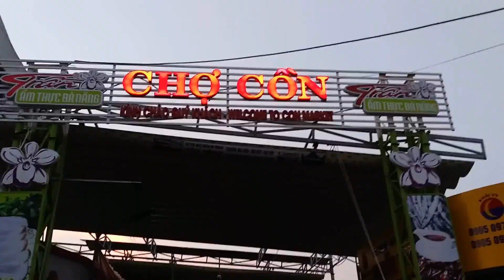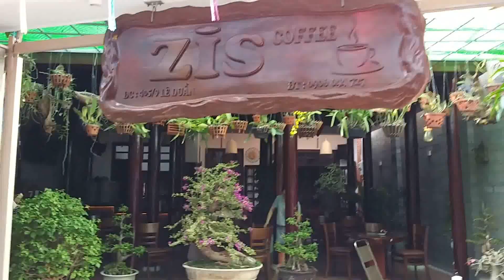Da Nang seeing what i see, local food, people & places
Upon moving to Da Nang Vietnam, I made it a option to connect with the local people to learn more about the culture from a personal perspective instead of staying at a judgmental surface level like some Expats do,  I also have had a 20 plus years of experience in Southern California from being around most of my good friends who are of Asian decent and specifically Vietnamese origin. My closest friends advice was to connect with the local people and don't be a foreigner and they'll accept you as their own and because of this advice i've built bridges, created bonds and life long friendships because the Vietnamese people are very welcoming, loving and community oriented in their hearts and soul, an have made me feel comfortable to call Vietnam my home away from home.

Tik-Tok @minhbaostyle